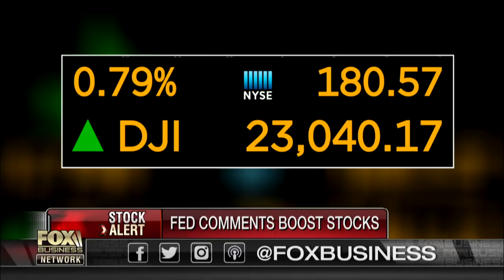Market volatility driven by high-frequency trading?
Kyndi CEO Ryan Welsh on how AI can potentially reduce the impact of high-frequency trading on market volatility.